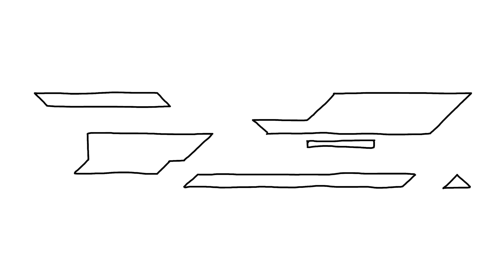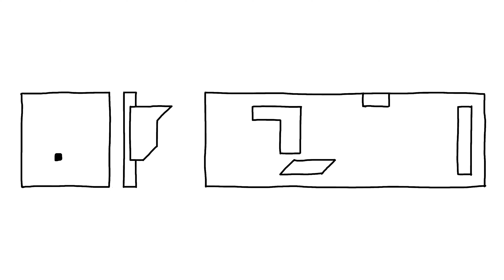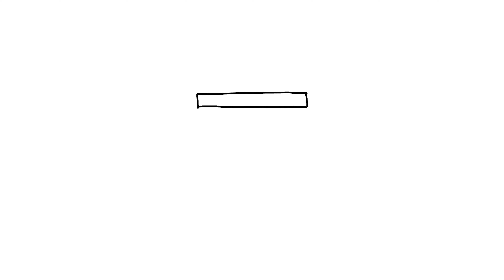Superabundance - Perplexion (Official Music Video)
SUPERABUNDANCE - PERPLEXION

Music by Superabundance from their LP, Extrasolar. Produced by Jackson Ryland + Max D
Hand Animation and Editing by Max D
Future Times Records, 2023